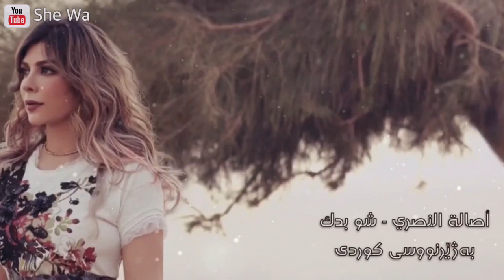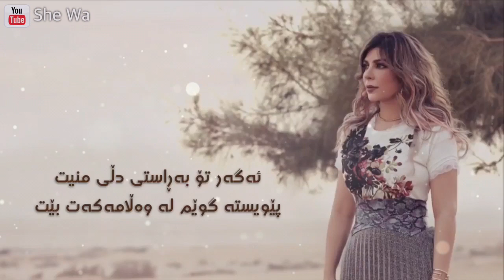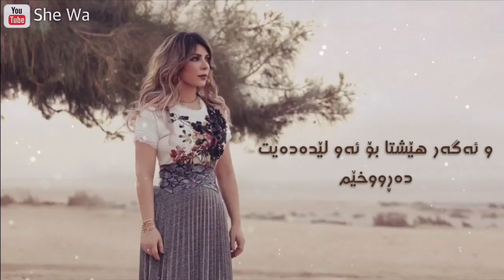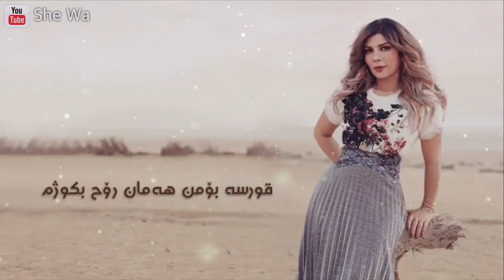اصالة - شو بدك؟ (چیت دەوێ؟) بەژێرنووسی كوردی | Assala - Sho Baddak (Kurdish Subtitle)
داوای لێبووردنم هەیە بۆ ئەو هاوڕێیانەی كە داوادەكەن لەڤیدیۆكاندا هۆنراوە عەرەبییەكەش بنووسم، ئەم ڤیدیۆیە هی ساڵێك لەمەوبەرە كە ئەوكات بەهۆی copyright ـەوە لە كەناڵەكەم بلۆك كرا..

كلمات الأغنیة:

‎يا قَلْبَيْيَ شُو بُدّكِ مِنهُ بَعْدِكَ عَمّ تُسْأَل عَنهُ
‎شَكَّلَكِ عَمّ تَنْسَى فَينا شُو صارَ
‎جَفَّ الدَمْع بِعَيْنَيْ وَهُوَ ما سَأَلَ عَلِيِّي
‎وَلَمّا بتدق عَمّ حَسَّ بِنار
‎إِذاً بتحبه ٱُتْرُكْنِي يا قَلْبَيَ وَرُوح
‎صَعْب عَلِيِّي أَقْتُل نَفْس الرُوح
‎إِذاً أَنْتِ قَلْبَيَ عَن جَدّ
‎لازِم أَسْمَع مِنكَ رَدَّ
‎غَدَرَت وَحُبِّيّتهُ يا قَلْبَيْ آهَ آهَ
‎أَنْتِ وَأَنا يا قَلْبَيْيَ ٱِنْكَسَرنا حاجَة نُخَبِي
‎ضَحَّينا وَحُبِّيّنا وَشُو اللَيّ صارَ
‎استكتر عُلْيا يُوَدِّع وَجَرَّحَهُ ما بَقَّيْ يُوجِع
‎إِذاً بتدقله راحَ أَنْهار